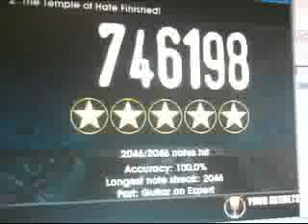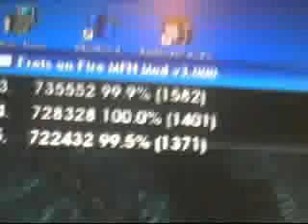The Temple of Hate - Angra 100% FC (FoF) 746k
I'm so glad I didn't choke on this song, I thought for sure I would miss the chords